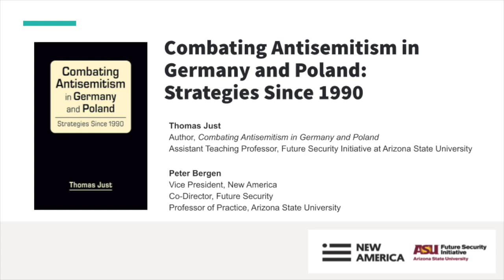Combating Antisemitism in Germany and Poland: Strategies Since 1990